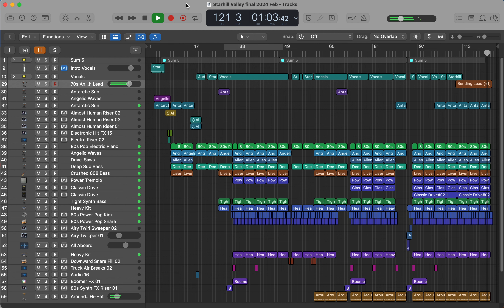Starhill Valley (Original Song / 자작곡)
Hey guys!
I'm back with my second original song called 'Starhill Valley.' Starhill Valley is an imaginary place that I created where 'everything shines, nothing is lost.' I hope you all "enjoy the show"!

안녕하세요!
제가 두 번째 자작곡인 Starhill Valley를 프로듀싱 해보았습니다.
Starhill Valley는 제가 만든 상상속의 장소입니다.
재미있게 들어주시길 바랍니다! 감사합니다! ^^